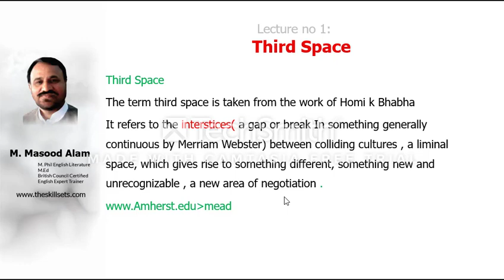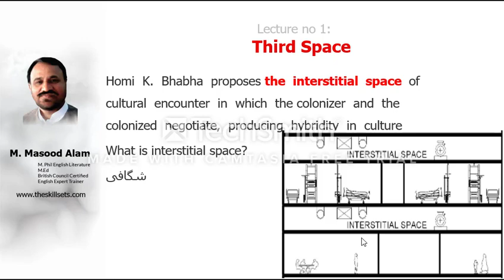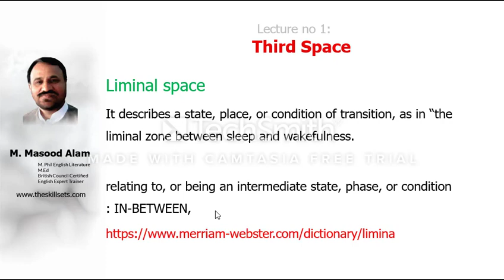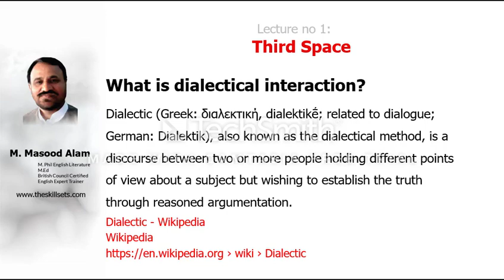What is Third space acccording to the theory of Homi K Bhabha in postcolonial literature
An important video about Third space in postcolonial literature  by Homi k bhabha.
With references the term Third space has been explained.Third space creates resistance both for the colonizers and the colonized. Perticularly the colonized use it as a resistance .